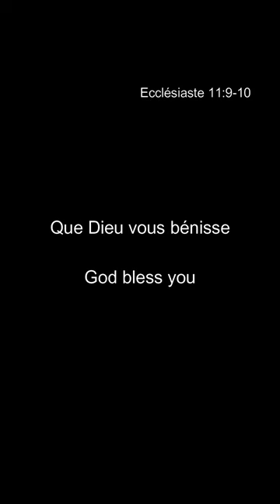Mack Bertrand - Ecclésiaste 11:9-10 | Seben chrétien